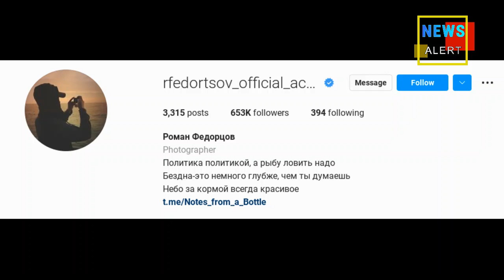OMG! Human-Toothed Crab Found in Deep Sea I Video went Viral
A photograph of a crab living in the great depths of the sea has shocked the internet. It appears to have a full set of "human teeth".